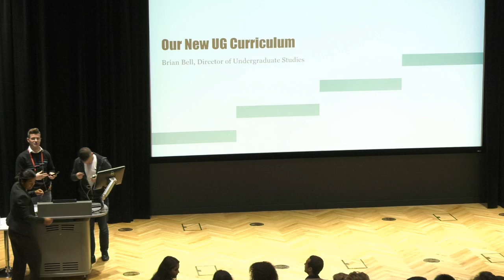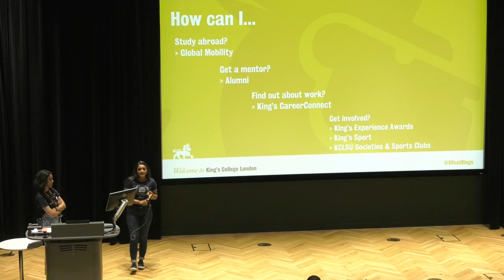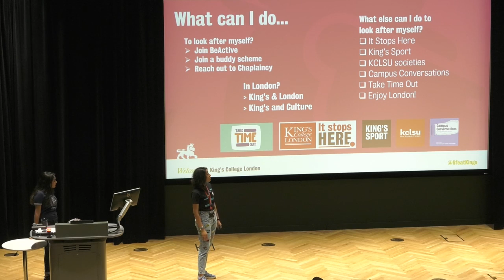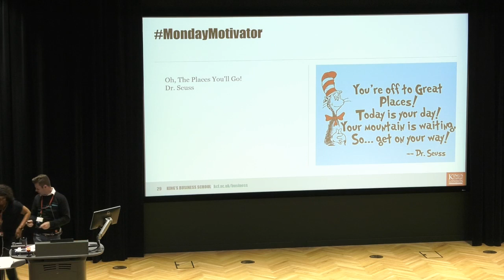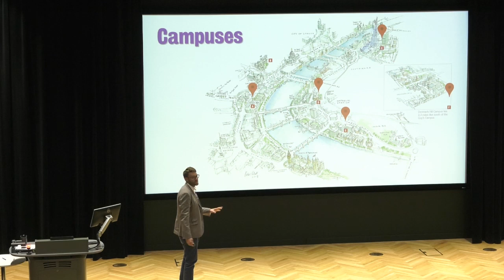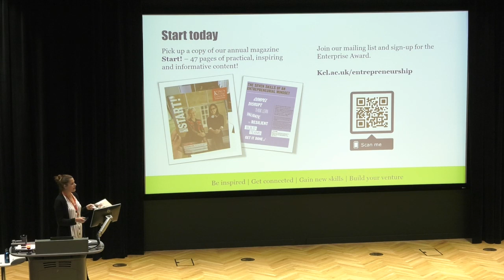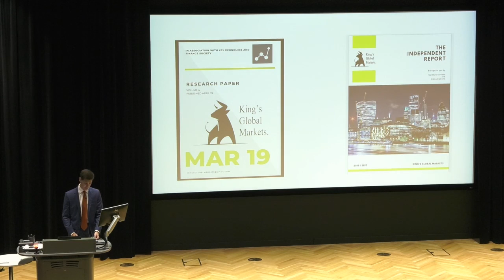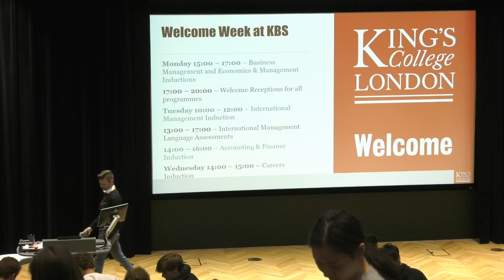Undergraduate Faculty Induction Part 2 – King's Business School 2019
Our academics and staff welcome our four new undergraduate classes to King's Business School.